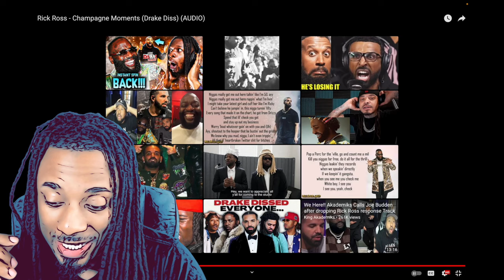Rick Ross Clowns Drake and Strips his Powers Away... ( you hate to see it )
rick ross clowns drake publicly like a boss. This old school diss hits the mark even tho it came from the police.